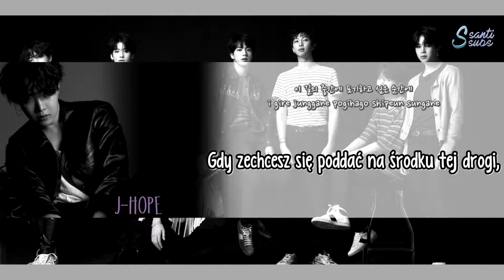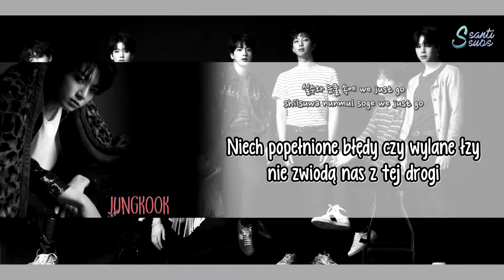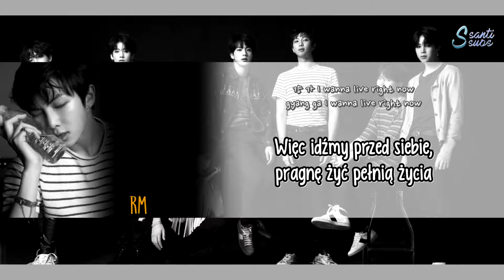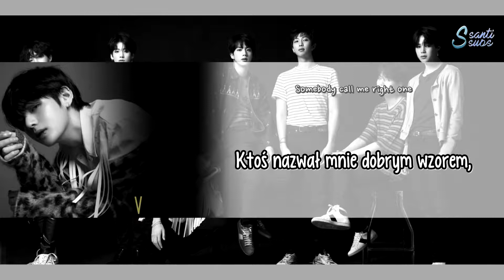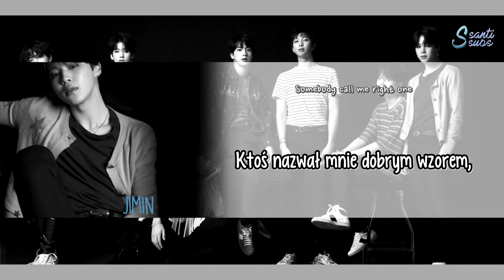BTS - So What [polskie napisy / PL SUB / line distribution]